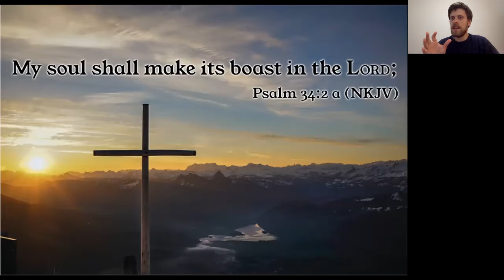Psalm 34:2a My soul shall make its boast in the Lord